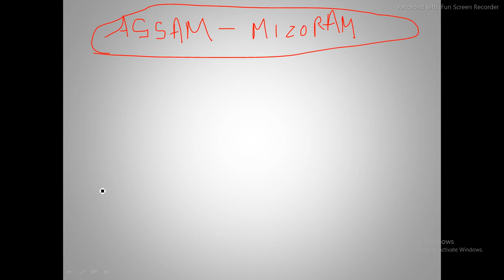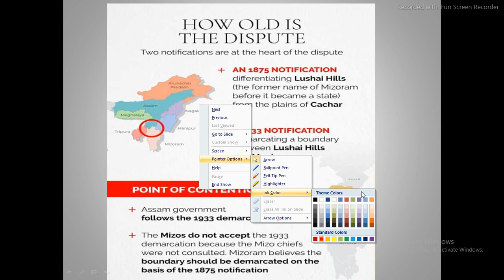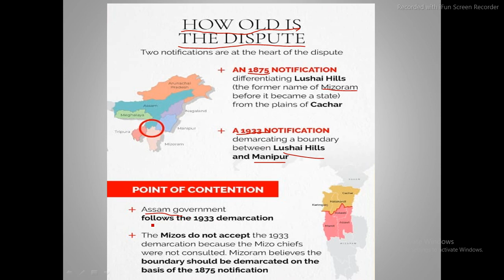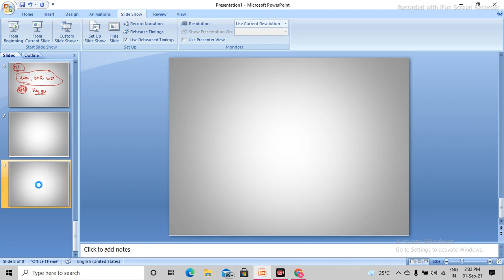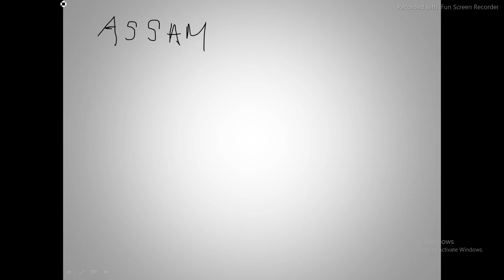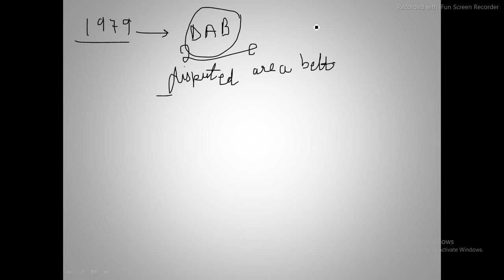INTERSTATE BORDER DISPUTES IN NORTHEAST INDIA | FREE UPSC PREP. WITH MAPS | AVAN ONJO